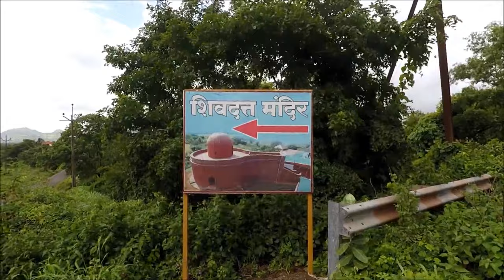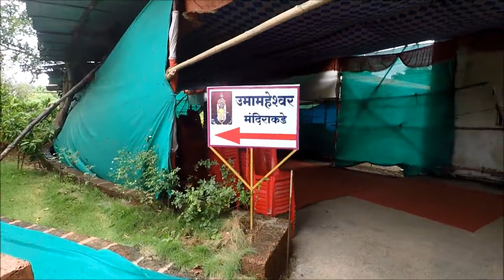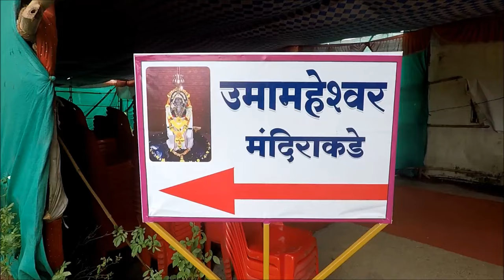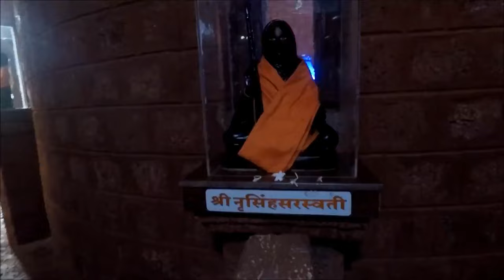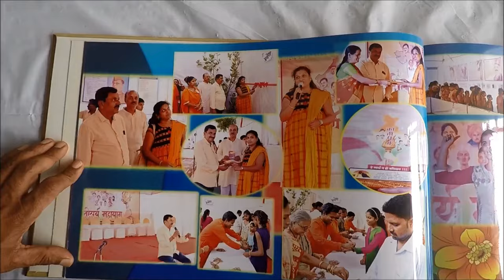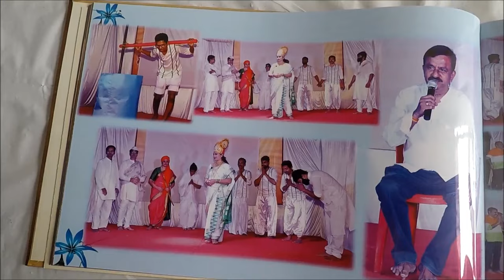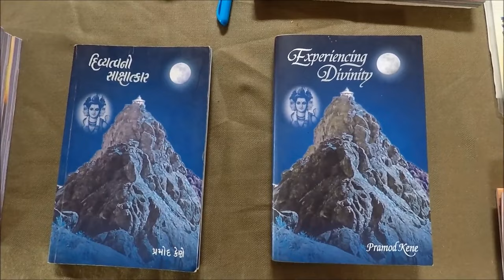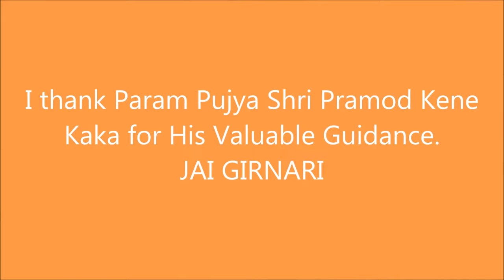Sri Gurudev Datta Bhakta - Param Pujya Shri Pramod Kene Kaka - JAI GIRNARI.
Sri Gurudev Datta Bhakta - Param Pujya Shri Pramod Kene Kaka
JAI GIRNARI